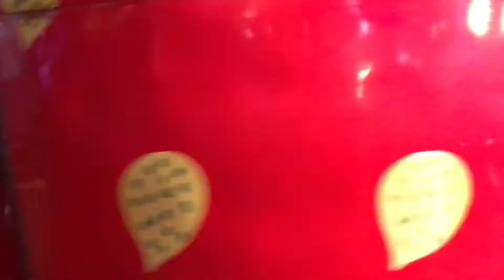Damien's Kern County Fair Adventure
It's that time of year again -  Fair time!! Join us for an adventure with laughs, strawberries, and a crazy monkey lady!